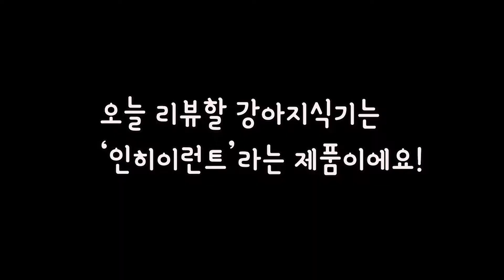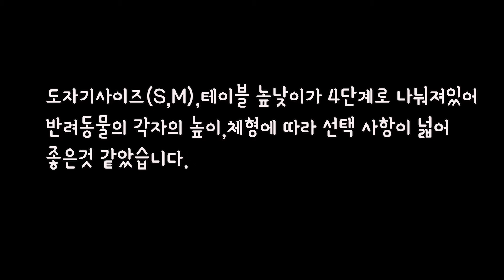(내돈내산)강아지 인싸식기라는 인히어런트 언박싱과 리뷰/강아지그릇 추천ㅣ시바견 shibainu